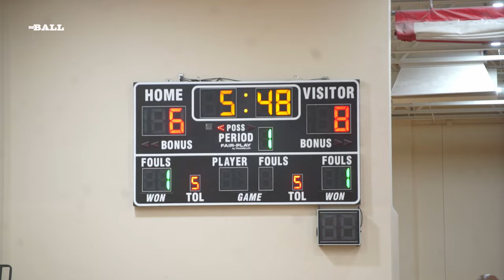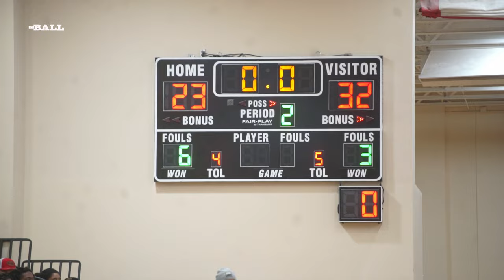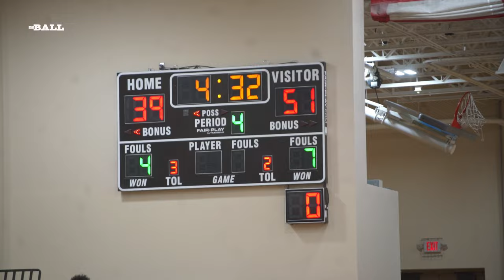ENSWORTH VS BRENTWOOD ACADEMY || HIGHLIGHTS